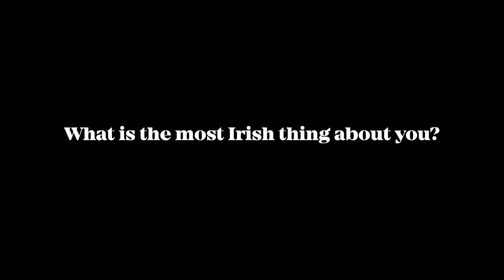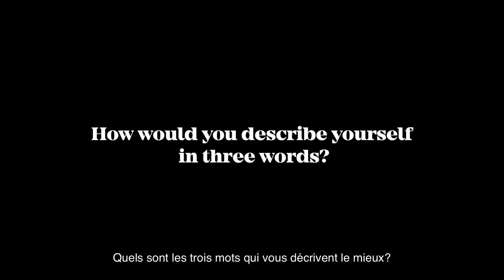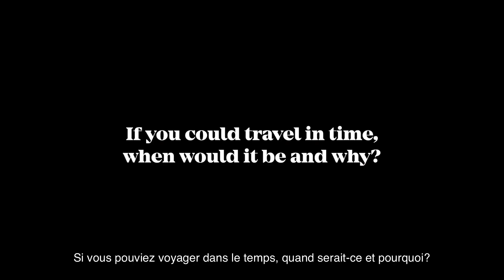Orford Questions - John O'Conor/ Académie Orford Musique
Quel est le trait de caractère le plus irlandais de John O'Conor? Découvrez ses réponses aux Orford Questions lors de cette entrevue enregistrée depuis sa maison en Floride.

What's the most Irish thing about John O'Conor? Discover his answers to the Orford Questions in this interview recorded from his home in Florida.

To view all the classes offered at the Academy, click here!